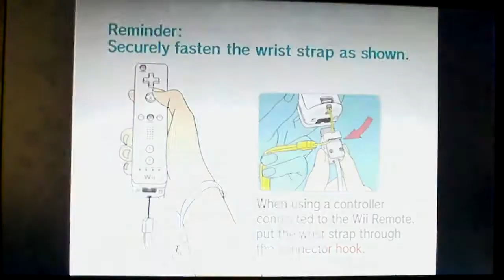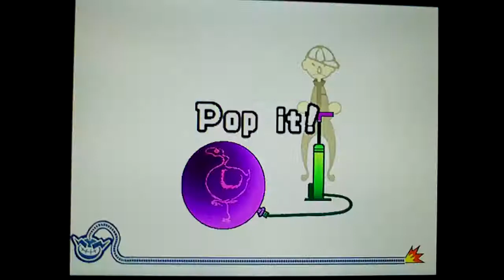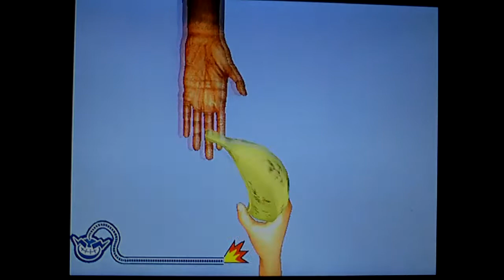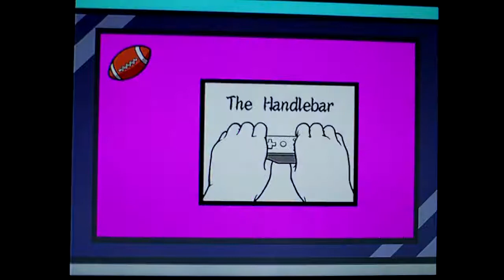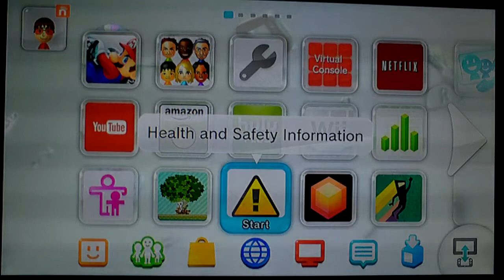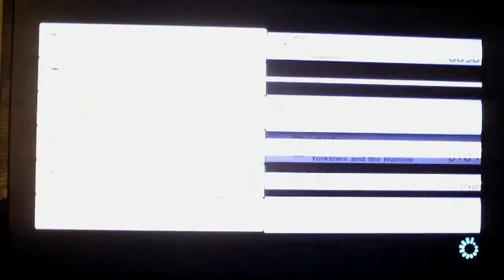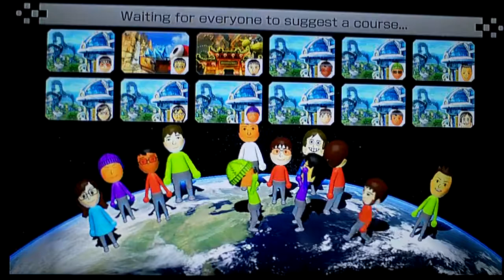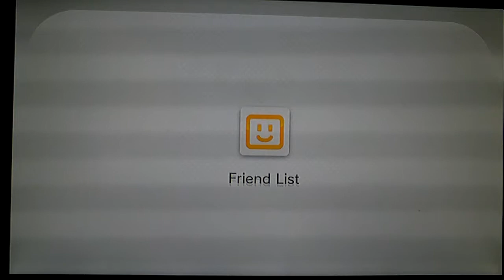Fun Fridays! #5: Mario Kart 8 200cc worldwide AND Warioware Smooth Moves???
As I'm uploading this the power went out and it my be out for a few days. There was a huge storm so they will probably won't be any uploads this weekend. I'm really sad about this. :(